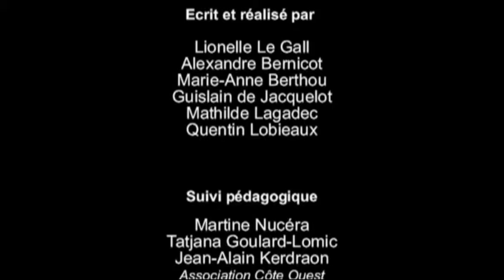DEAMBULATION URBAINE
Spot réalisé par les étudiants de BTS Communication de Sup’Javouhey pour promouvoir le produit emblématique d’A l’Aise Breizh, l’autocollant la Bigoudène. Les étudiants devaient faire des propositions pour développer la notoriété de l'autocollant emblématique de la marque. Spot récompensé du Prix de la meilleure idée originale lors de la cérémonie 2014 Com au 7ème Art.